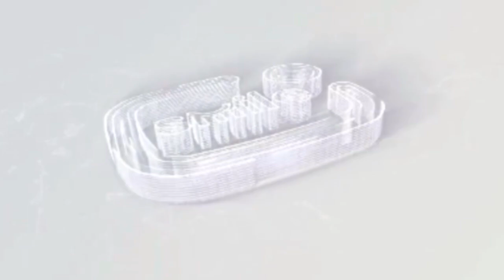live 🔴DC CHUA CHUA AAGIZA KILA KAYA KUWA NA CHOO📍 ILI KUDHIBITI MLIPUKO WA MAGOJWA KIPINDU PINDU📍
Afya bora ni pamoja na utunzaji wa mazingira safi lakini pia kutunza vyanzo vya maji ambapo kwa wananchi wa kata ya mahembe wanaonufaika na maji ya mto kaseke wanahofia maji hayo ni chanzo cha mlipuko wa ugonjwa wa kipindu pindu.

Wananchi hao wa kata ya  mahembe,mkoani Kigoma,wameiomba Serikali, kusimamia wamiliki wa viwanda vidogo,kutunza mazingira yanayozunguka mto kaseke.

Hata hivyo Mkuu wa Wilaya ya Kigoma Dkt.Rashid Chua Chua,amegiza kila kaya kuwa na choo safi na kuhakikisha usafi wa mazingira,ikiww ni mojawapo ya kudhibiti mlipuko wa magonjwa hasa kipindu pindu kwa baadhi ya kata halmashauri ya kigoma.
breakingnews wasafi wasafitv ikulumawasiliano ikulu ikutpakde mpenjatv diamondplatnumz babalevo live tbc quotes workout zodiac omletarcade @Smile media update.